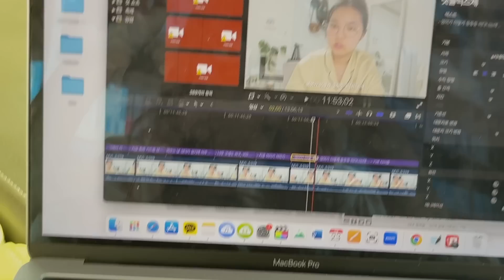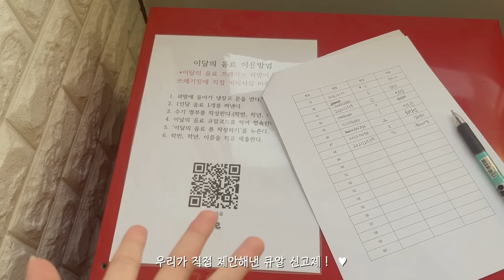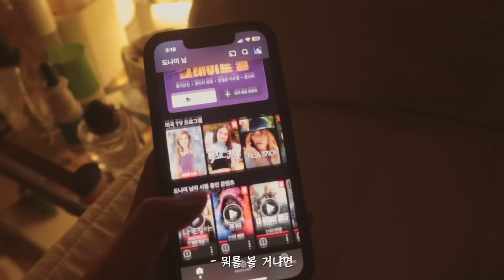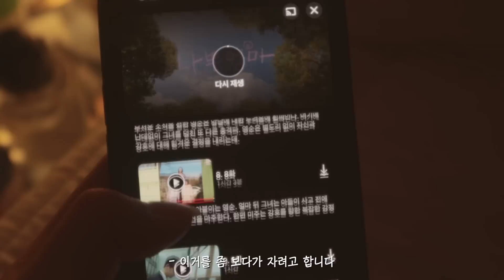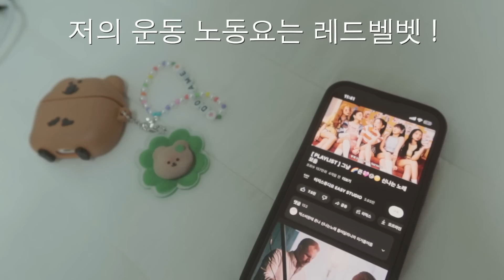해도해도 끝이 없는 과제지옥..ʕ•́ ₃ •̀ʔ📚| 집콕하며 열공하기 | 대학생 일상 브이로그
00:00 인트로
00:11 day1
06:38 day2
10:28 day3
도나미의 일상이 궁금하다면?
카메라 : 캐논 g7x mark 3
편집 : 파이널컷 프로 X
** 색감보정은 영상마다 다르게 적용해서 알려드리기 어려워요 😭